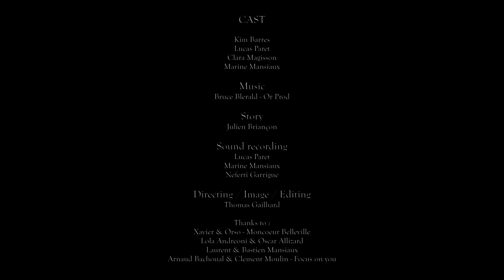Alone (2019)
Alone est un film réalisé dans le cadre du 4 Points Film Project de 2019.
Une fois encore, cette grosse compétition internationale réunissant plus de 250 équipe cette année là, et pilotée par des organisateurs californien, nous a gratifiée d'un prix important puisque c'est celui de meilleure actrice pour Kim Barrès, qui l'a amplement mérité ! De sacrées souvenirs ..